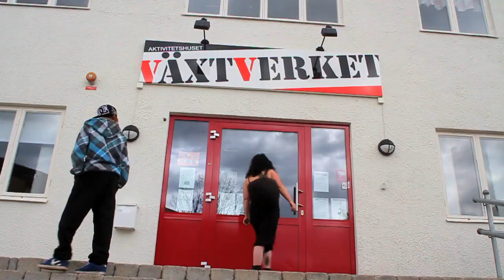Bo och Leva i Olofström